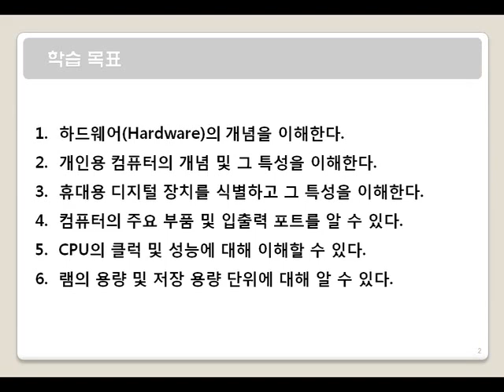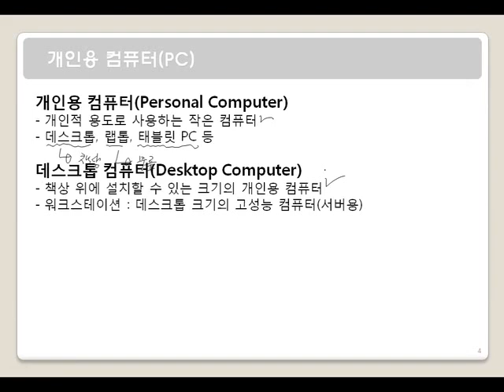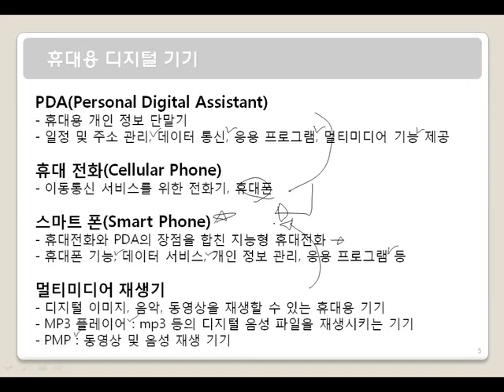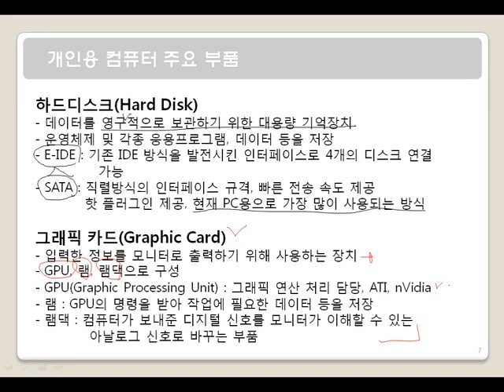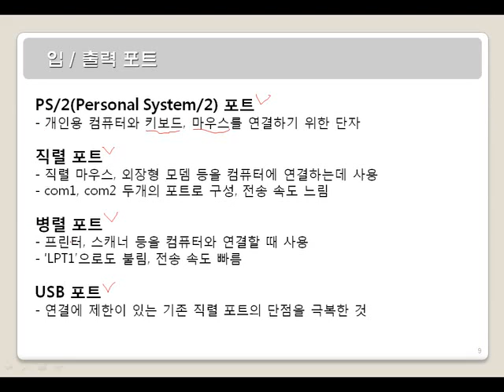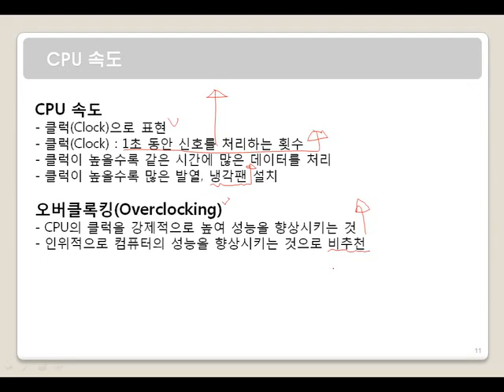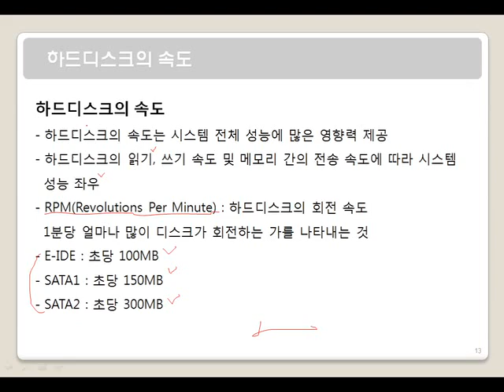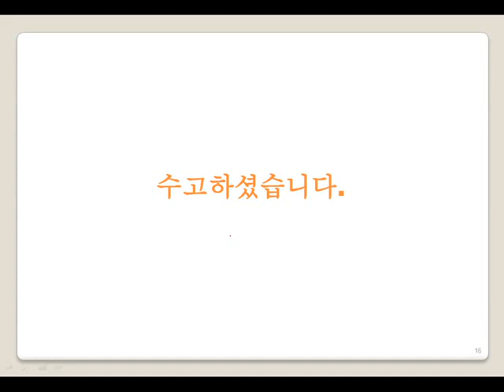ICDL 국제공인자격증 Module_1_정보통신기술(ICT)의 개념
학습난이도
중

학습대상
- ICDL 자격증을 처음 접하시는 분들

학습방법
본 강의는 ICDL 자격증을 취득하기 위한 Module1-정보통신기술(ICT)의 개념 해설강의입니다.

강의특징
- ICDL 시험의 핵심적인 내용들을 강조하여 자격증을 취득하는데 도움이 됩니다.